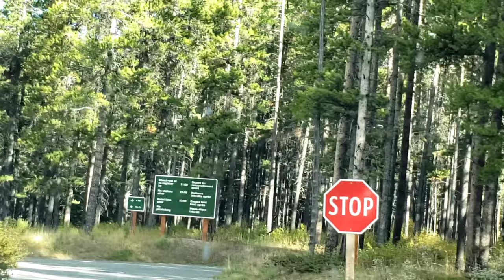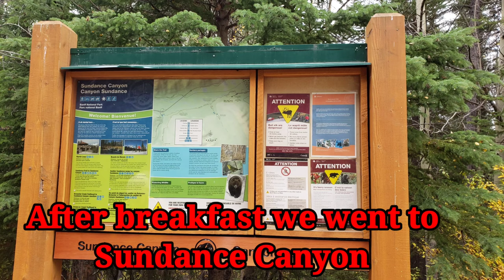2 Nights @ Two Jack Lakeside Campground Banff National Park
We stayed for 2 nights in this  campground for two reason  because it is close Where we hike up,thats the  Aylmer Lookout in Lake Minnewanka and also neartown of Banff.

Mga gamit namin during winter camping and hiking just click the link kung interested kayo.